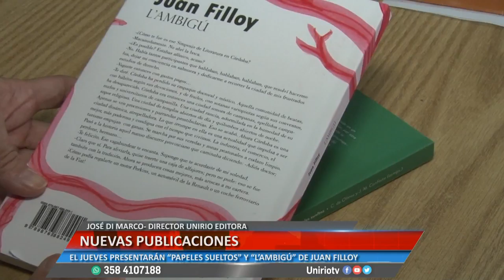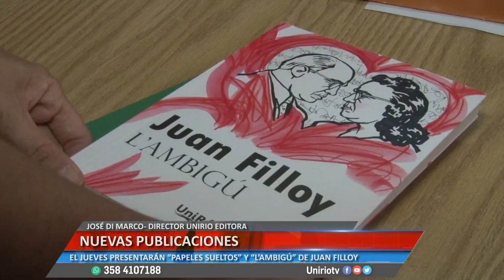NUEVAS PUBLICACIONES - JOSÉ DI MARCO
EL JUEVES PRESENTARÁN “PAPELES SUELTOS” Y “L’AMBIGÚ” DE JUAN FILLOY
Facebook.com/uniriotv
Twitter.com/uniriotv